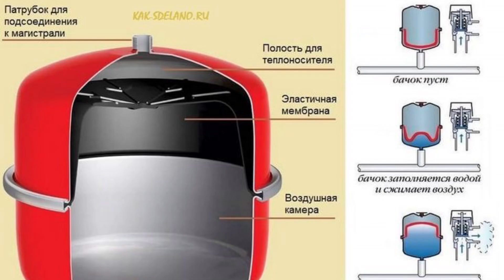Кенгайтирувчи бак нега керак?